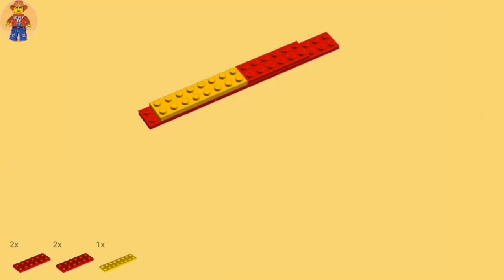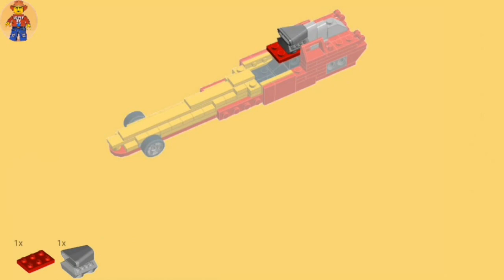How to build Dragster LEGO